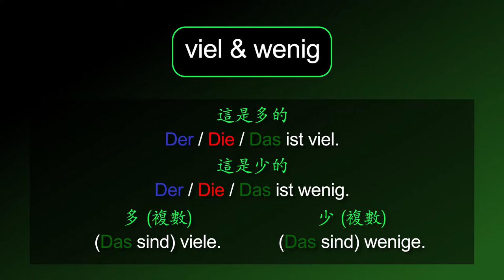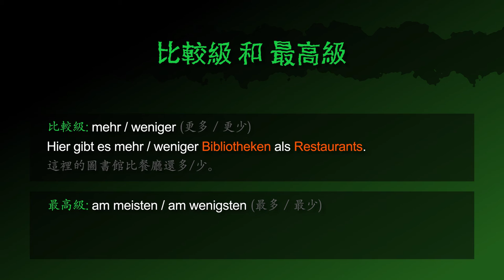多的 & 少的 [viel & wenig] － 德文學到死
德文形容詞 [mehr & weniger | 多的 & 少的] 的摘要！

影片也包含：
德文形容詞「多（複數） / 少（複數」
「這是多的 / 少的」 的德文怎麼說
「這不是多的 / 少的」 的德文怎麼說
「這是簡多的 / 少的嗎」 的德文怎麼問

「去德國的一張機票是多少」 的德文怎麼問
「我還要很多問題要解決」 的德文怎麼說
「時間太少」 的德文怎麼說
「離聖誕節只剩幾天」 的德文怎麼說

「更多 / 更少」（比較級） 的德文怎麼說
「這裡的圖書館比餐廳還多 / 少」 的德文怎麼說
「最多 / 最少」（最高級） 的德文怎麼說
「這個國家下最多 / 最少的雨」 的德文怎麼說